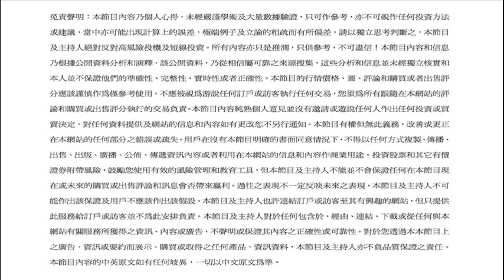宏觀經濟財神到(80A)財經論市2015/9/19:MARBO,高輝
免責聲明︰本文乃個人心得及意見，只作參考，不是任何投資方法或建議。內容和信息乃根據公開資料分析和演釋，並未經獨立核實和本人並不保證他們的準確性、完整性、實時性或者正確性，價格、圖、評論謹慎作為僅參考使用。您須為所有跟隨在本網站的評論和購買或出售的交易負全部責。
宏觀經濟財神到(80A)論市2015/9/19:MARBO,高輝
宏觀經濟財神到(80B)美國加息動機2015/9/19:MARBO,高輝
利益申報︰本節目主持人Marbo持有A股ETF及相關股票。